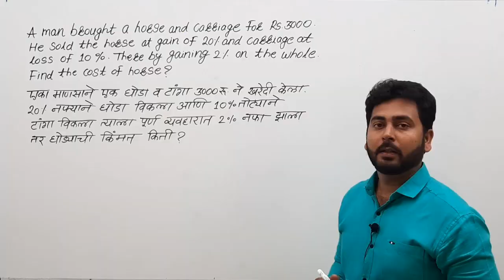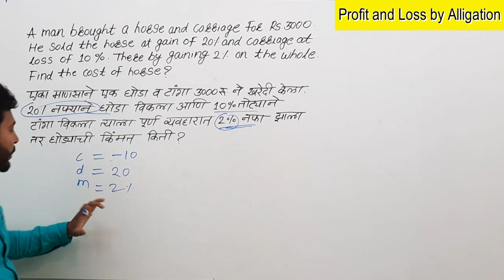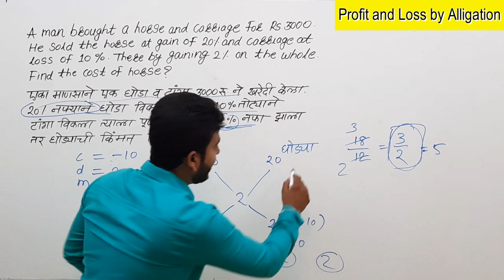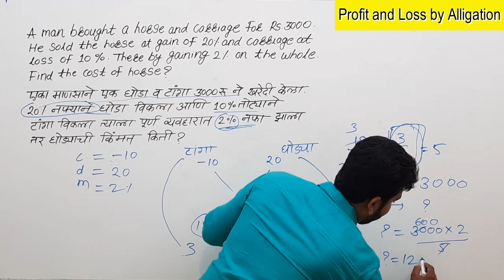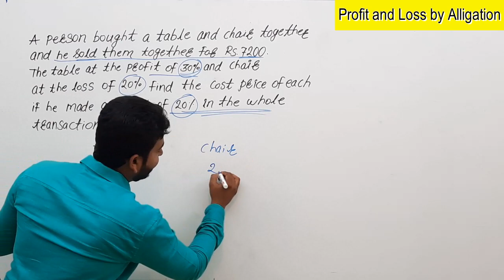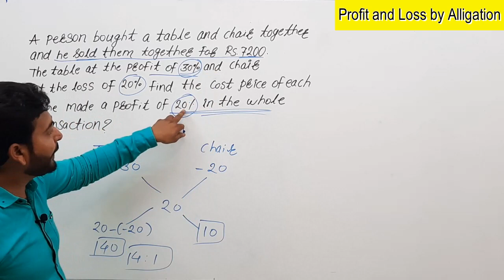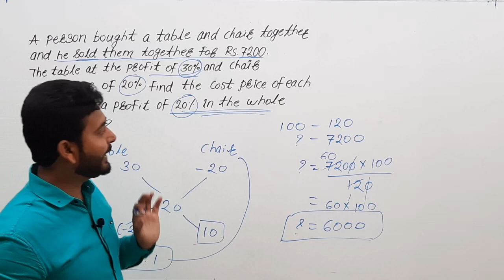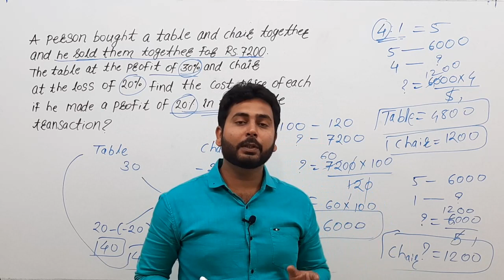Alligation&Mixture4 MPSCCSAT AMVI2020 MATHS Profit&Loss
This video sovle profit and loss problems by alligation and mixture method.